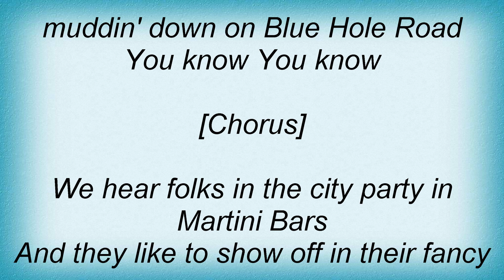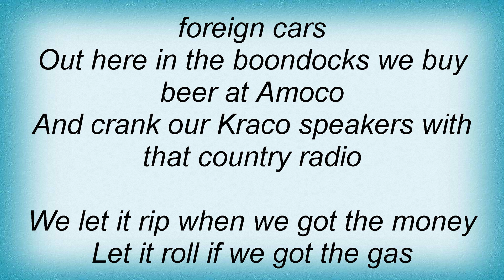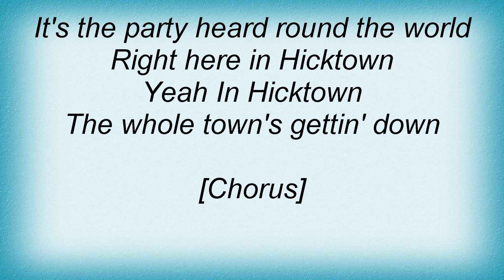Jason Aldean - Hicktown Lyrics